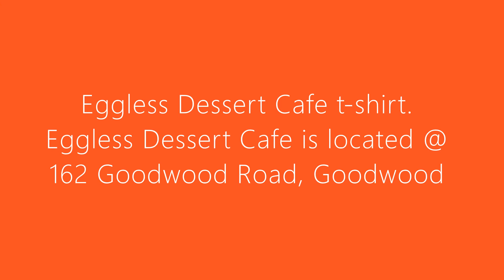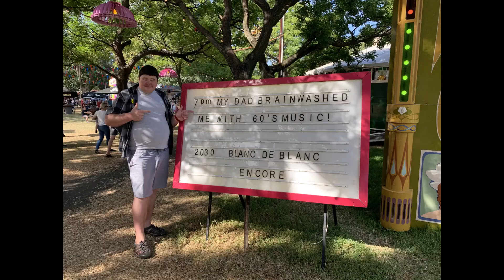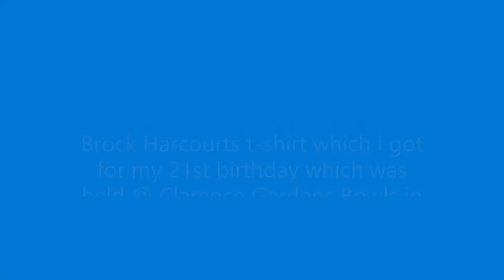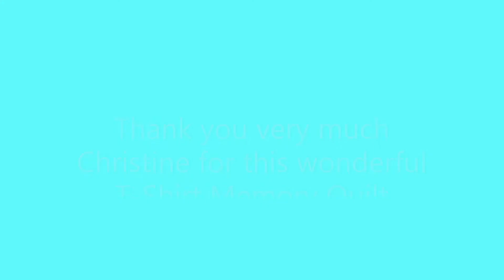Darcy’s T Shirt Memory Quilt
My creative Godmother & long time family friend Christine made me this very stylish T~Shirt Memory Quilt of the T~Shirt that unfortunately didn’t fit me anymore but I still wanted to keep.
Christine did such a lovely❤💕💚❤💛
 job on my T~Shirt Memory Quilt 😀

The other T~Shirts that feature on this wonderful quilt are:

Brock Harcourts t-shirt (Now Harcourts VennMillar)

Peter Combe ~ Toffee Apple 🍎 t-shirt

My Sea Scouts SA Uniform

MasterChef Australia t-shirt

Eggless Dessert Cafe t-shirt -  Eggless Dessert Cafe is located @ 162 Goodwood Rd, Goodwood

Mississippi Moon t-shirt - Mississippi Moon is located @ 25 Gresham St, Adelaide SA

Sunnyboys Fan Club t-shirt {saw the Sunnyboys @ By the C @ Glenelg in 2019}

Adelaide Fringe 60 years of Adel Fringe

The Wiggles - Wake Up Jeff

Overseas T~Shirts - London & Singapore

All Holden Day Geelong T~Shirts thanks to Melinda Irvine’s dad Merv

Dynamo {went to see Dynamo in 2016 @ the Adelaide Entertainment Centre}